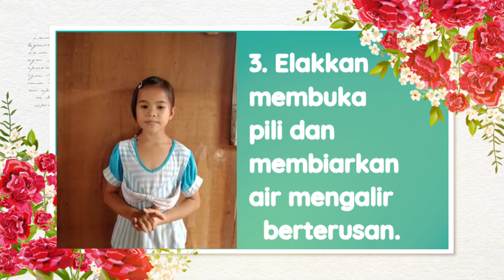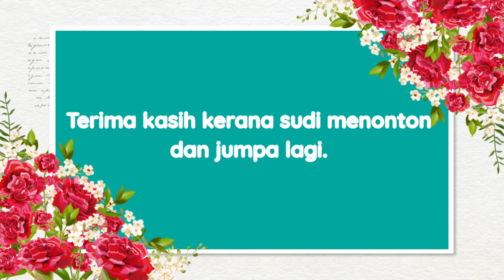AKTIVITI PdPR 2.0, SYARAHAN : GUNAKAN AIR SECARA BERHEMAT.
Aktiviti PdPR  PKP 2.0 , Syarahan : Gunakan air secara berhemat oleh Adik Lyaclayvia Raimon.